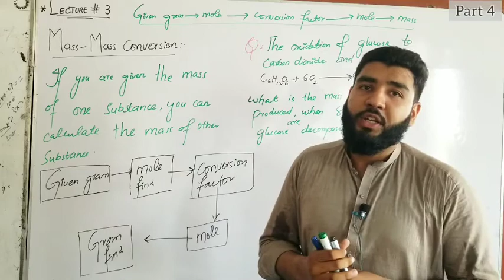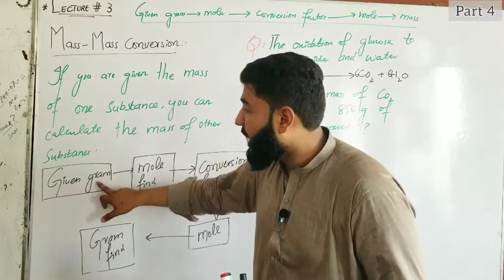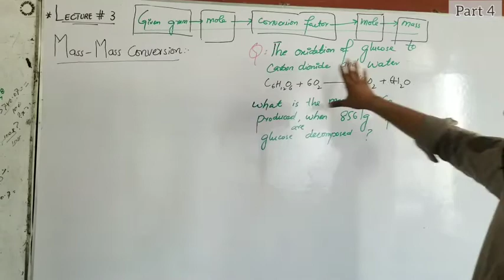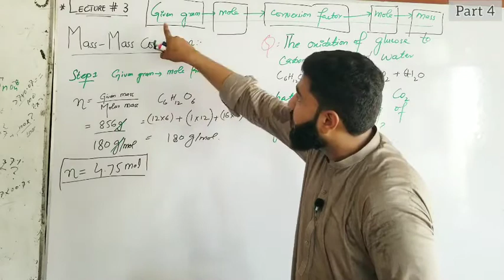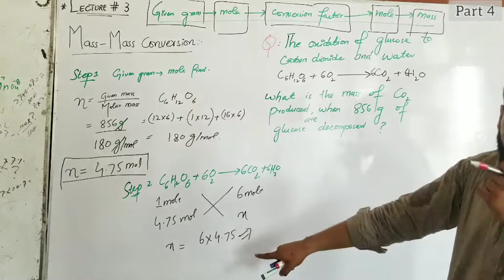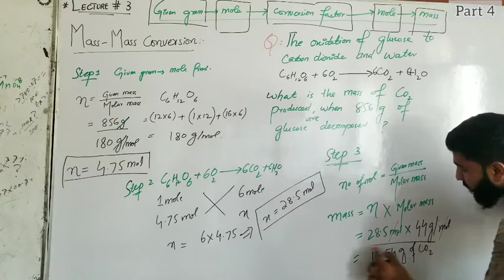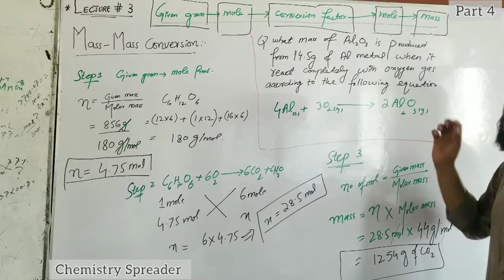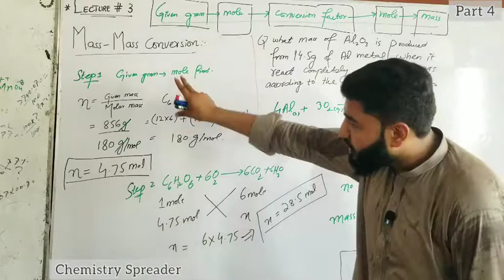Mass Mass Conversion|class 11| Chp#1||Stoichiomerty||Chemistry spreader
Mass Mass Conversion
MCQs
Task
Inshallah challeng  you are  Able to Solve all kind of Mcqs related to this topic